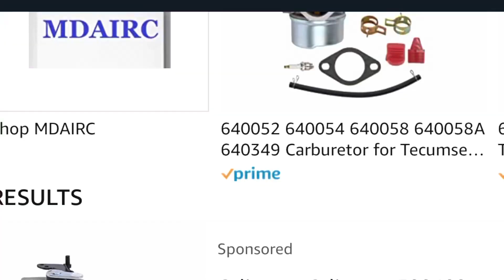Yard Man by MTD Log Splitter 19 years old why won’t it Run